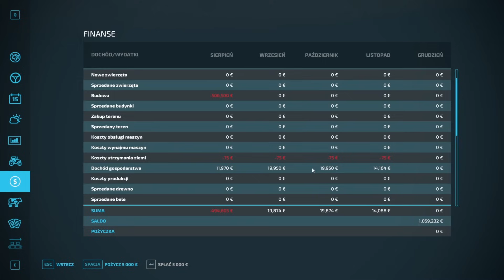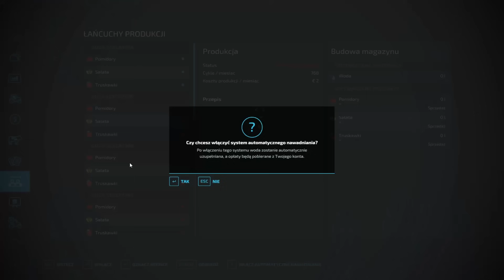CZY FOTOWOLTAIKA SIĘ OPŁACA? 🤑 SPRAWDZAM 3 SPOSOBY NA PASYWNY ZAROBEK W FS22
Napisy zostały wygenerowane automatycznie i mogą zawierać błędy.